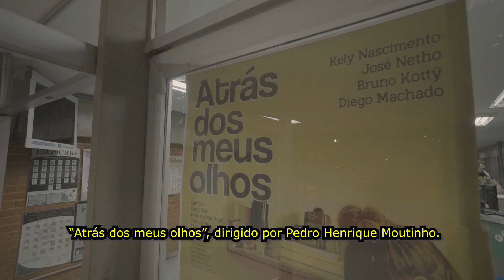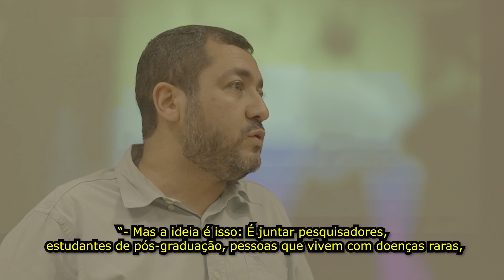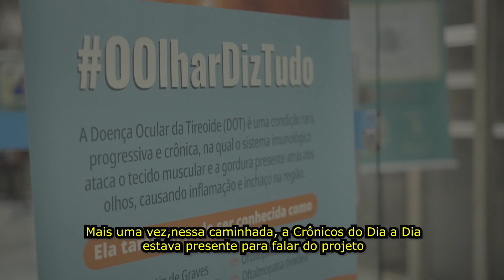Exibição "Atrás dos meus olhos" - UNB - Brasília